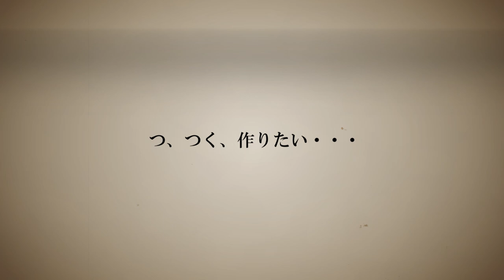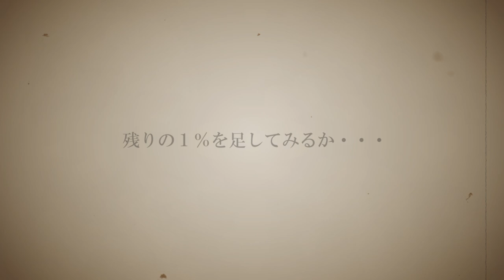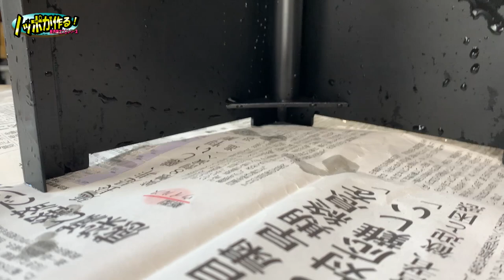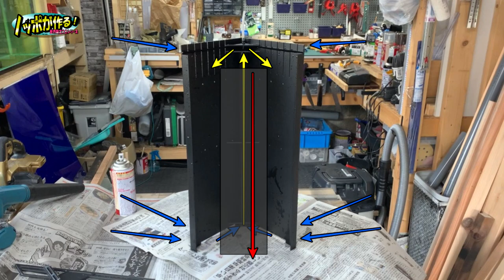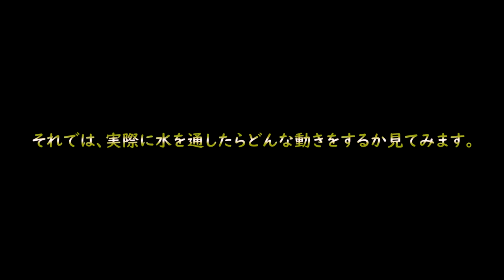【DIY】エアーリフト付「コーナーカバー誕生！」これでカバー裏側も安心！！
#​​​コーナカバー#アクア界のノッポさん#arowana